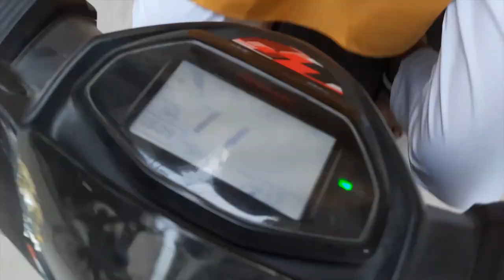Sharon ki haldi | full mazze kra diye😍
| INFORMATION |